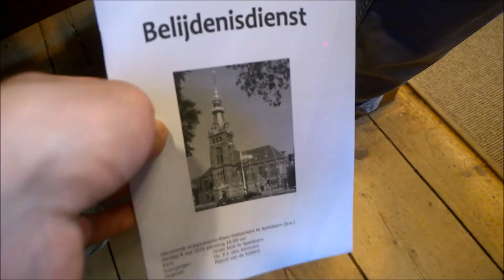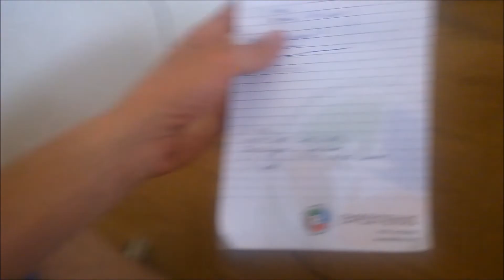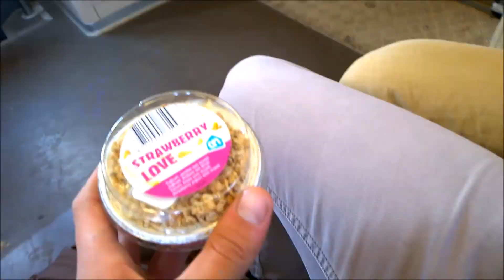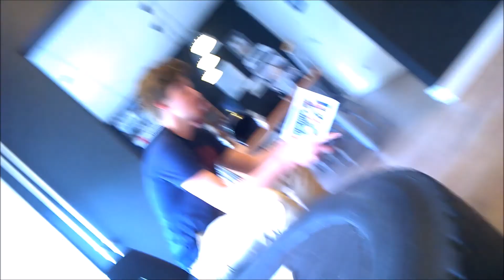Week 4 Part 1 We love bzrk plans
This part of the week i started my internship again, I had one strange day of. And that was a good one!